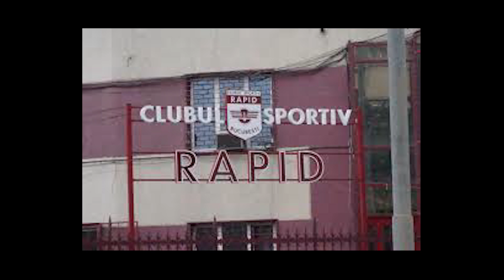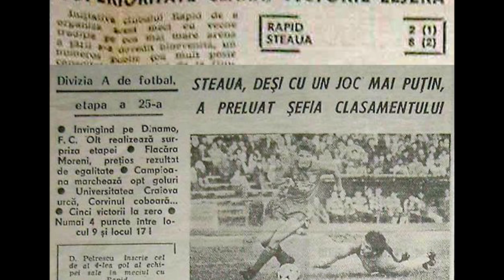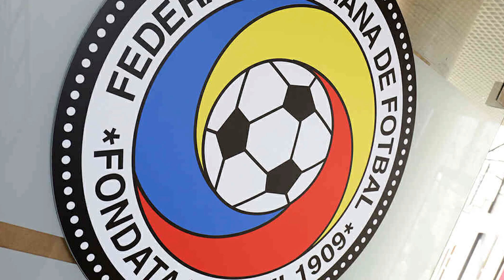Adevarul despre Rapid Bucuresti | Mihai Dragomir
Salut prieteni, astazi m-am gandit sa vorbim despre Rapid Bucuresti.
     În 2016, Rapid a fost declarat în instanță în faliment; deși nu era definitivă, decizia a avut ca urmare faptul că echipa nu a mai putut înregistra contracte noi și, neavând legitimați suficienți jucători, clubul nu s-a putut înscrie în prima divizie în sezonul 2016–2017. Aceasta a dus la desființarea clubului.
Vizionare placuta !

Nu uita sa bagi un LIKE si sa te abonezi !
Daca ti-a placut, DISTRIBUIE !
In fiecare vineri, video nou !